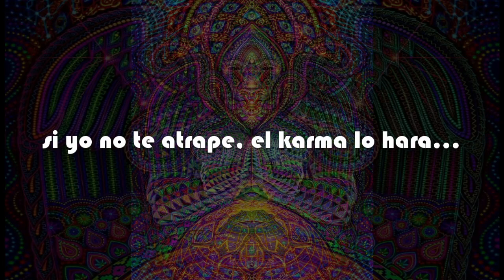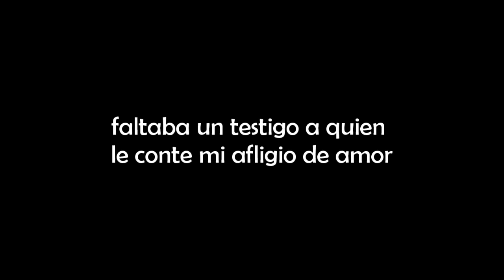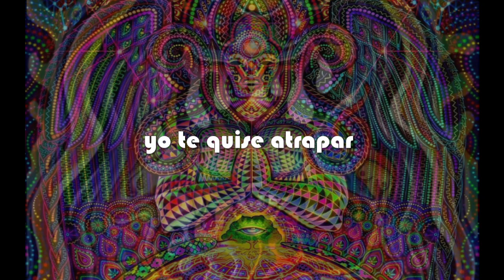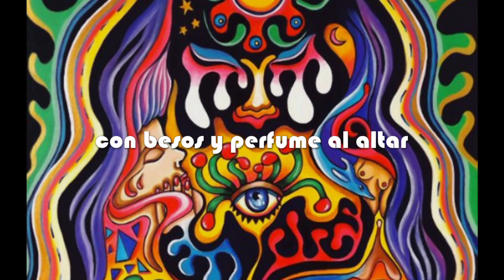Paul Castillo - Karma